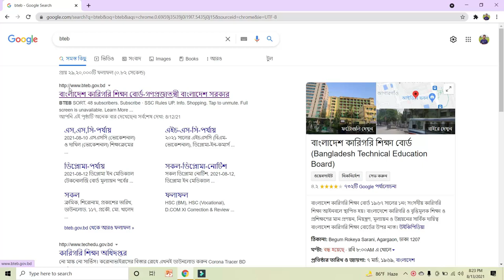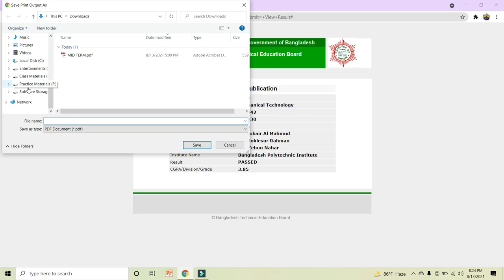Download Diploma Engineering Certificate (Online Copy Pdf)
At first go to bteb website then go to result option...